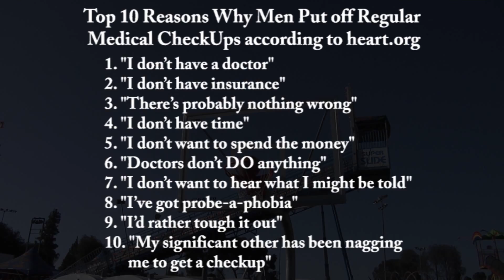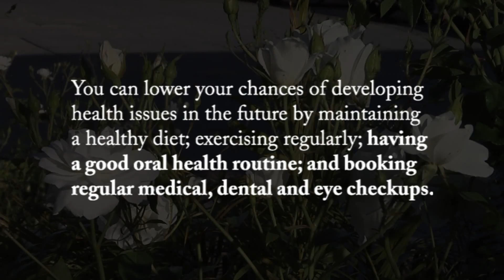NAMH National Association of Men's Health Promo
Jeremiah decides to change his diet.